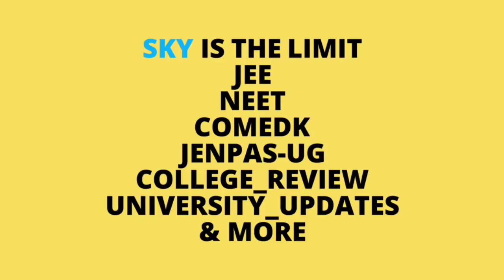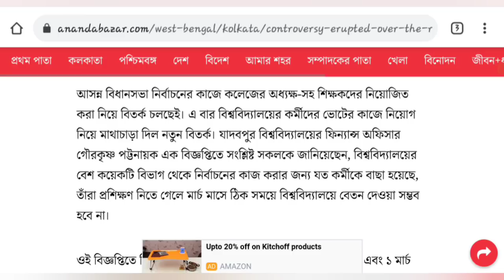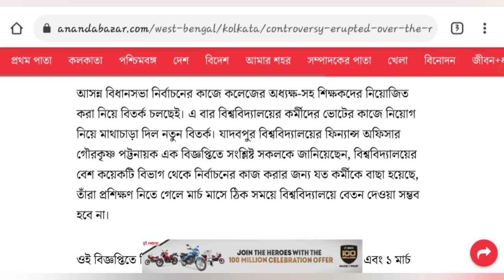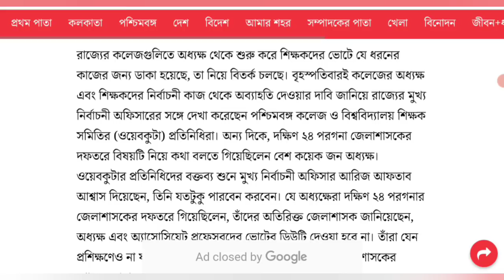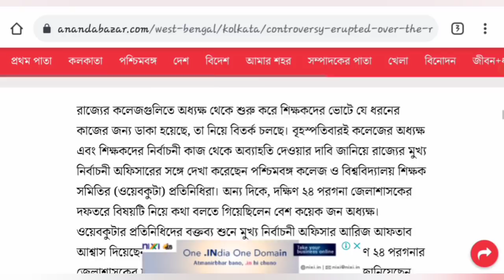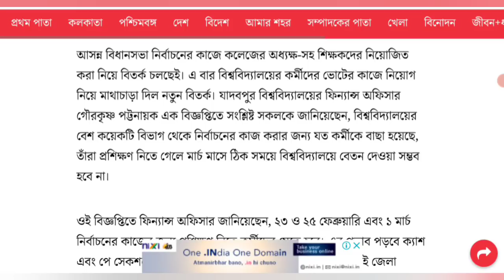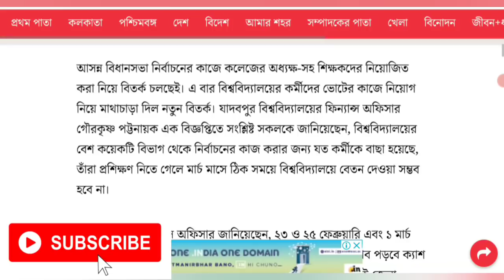WEST BENGAL COLLEGES REOPENING FROM APRIL ? | college kobe khulbe | west bengal elections 2021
Hi guys ,
Now you can earn money by using this app, it is a very good app , you can work anywhere and earn money.

makaut
calcutta university
west bengal college exam
wb odd semester
college reopen date in west bengal
wb university reopening in april
কলেজ কবে খুলবে
west bengal university
west bengal school college